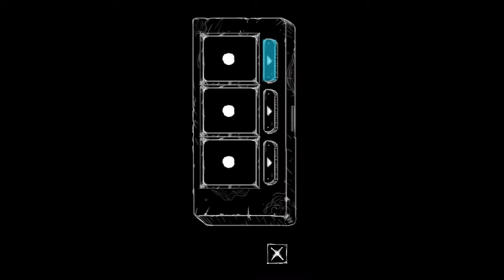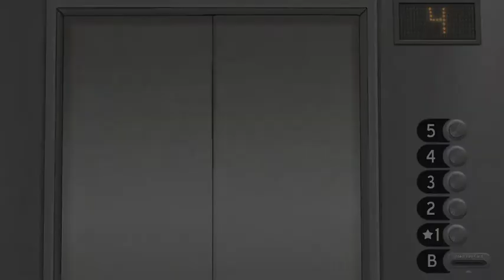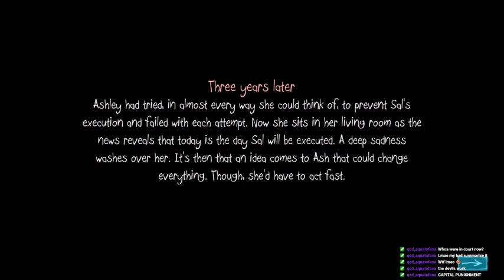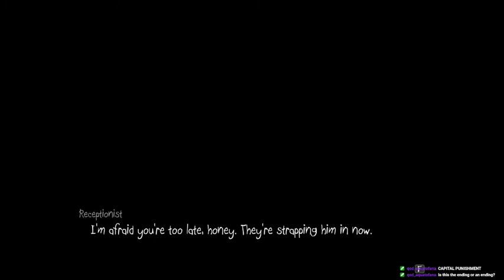Cikoni Plays: Sally Face (Episode 4)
HOLY SHIT EVERYTHING HURTS!

Live on Twitch every MONDAY and TUESDAY 1 p.m. PST